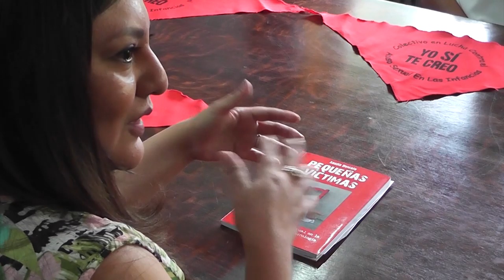LA CAMPAÑA NACIONAL “YO SI TE CREO” FUE DECLARADA DE INTERÉS MUNICIPAL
En la sala de reuniones del Concejo Deliberante, concejales de la ciudad entregaron a miembros de la O.N.G “Juntas por la Acción”,  la Minuta de  Declaración Nº 108/2019 que declara de Interés Municipal la Campaña Nacional “Yo Si Te Creo”.